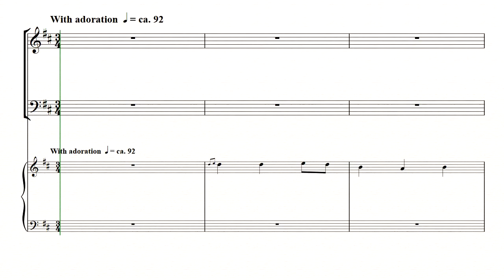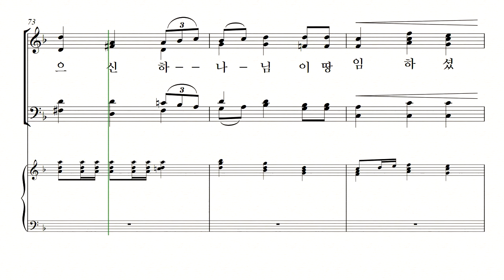[중앙아트] 성탄절 칸타타 '영광의 별' 04. 높으신 하나님 테너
영광의 별 - Tom Fettke & Thomas Grassi

✔ 본 칸타타는 톰 페트케(Tom Fettke)와 토마스 그랏시(Thomas Grassi)는 총 11곡의 전통 캐럴들을 화려하게 섞어 사용하였고,
그 중에는 창의적인 가사를 붙인 전통 아일랜드 선율들, ‘이 아기 누군가(What child is this)?’, ‘사랑 임하였네(Love came down at Christmas).’와
같은 애창곡들도 포함되어 있습니다. 다양하면서도 부드럽고, 깊이 있고, 즐겁고, 친숙한 음악이 작품 전체에
연결점으로 사용된 켈트 선율들로 채워져 있습니다.

✔칸타타 영광의 별은 빼어난 합창이 그 특징이며, 2중창과 독창, 여성 3중창 등이 작품성을 더하고 있습니다.
건반악기 또는 마이클 로렌스(Michael Lawrence)의 오케스트라 편성으로 연주 가능합니다.   .